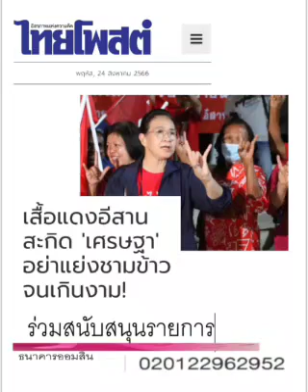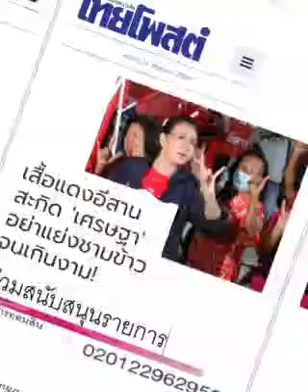" ชามข้าว " ??? : ๒๔ ส.ค.๖๖, ไทยโพสต์ : พ.วัฒนา(เสียง)